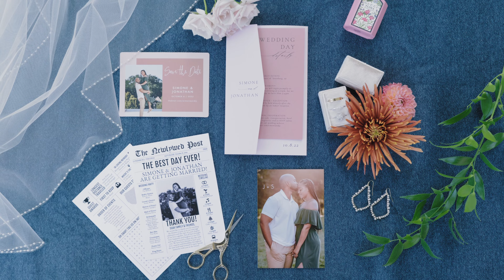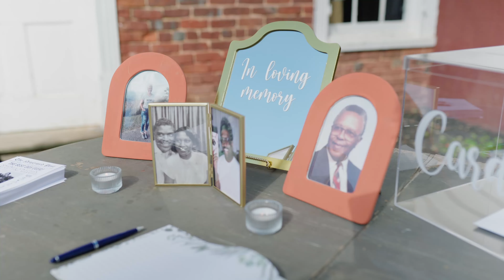The Wedding of JJ and Simone at Waverly Estate, Virginia